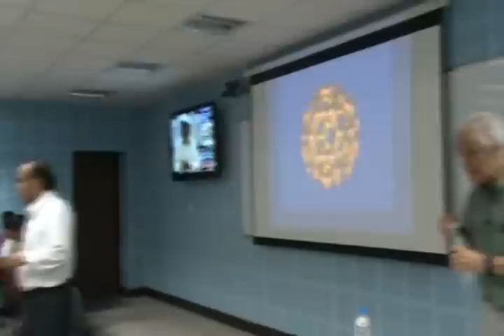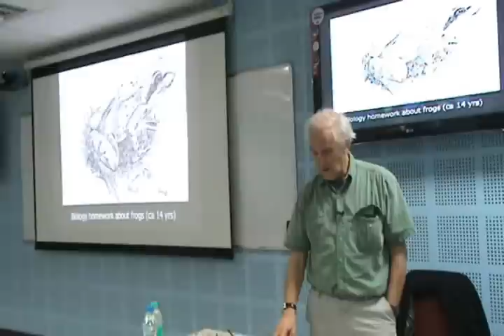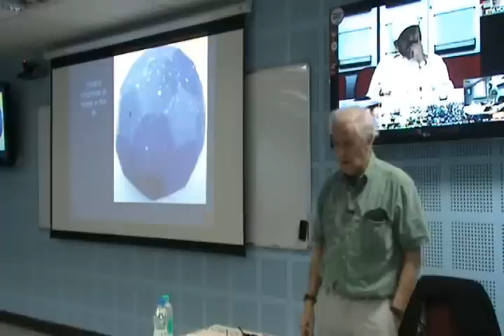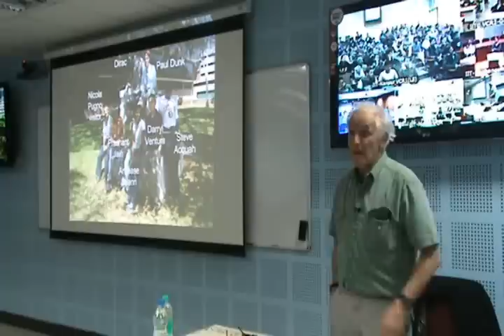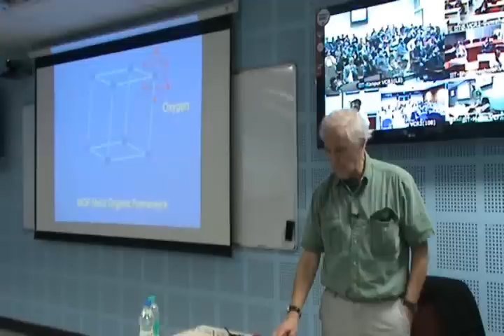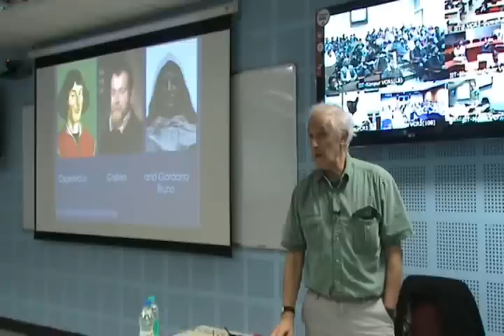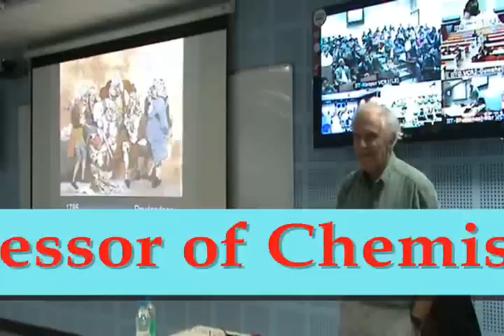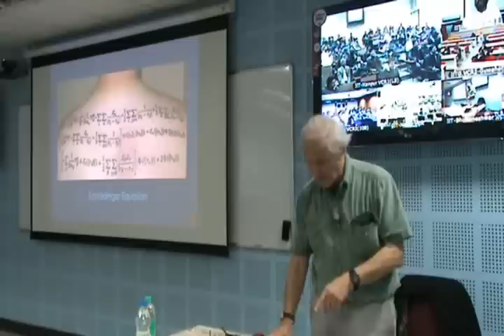Guest Lecture by Prof Harry Kroto @ IIT Kharagpur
Guest lecture by Sir Harold (Harry) Walter Kroto at IIT Kharagpur. Professor Kroto is an eminent chemist and recipient of the 1996 Nobel Prize in Chemistry. Prof. Kroto is now the Francis Eppes Professor of Chemistry at Florida State University.